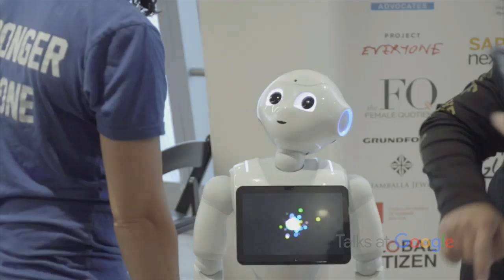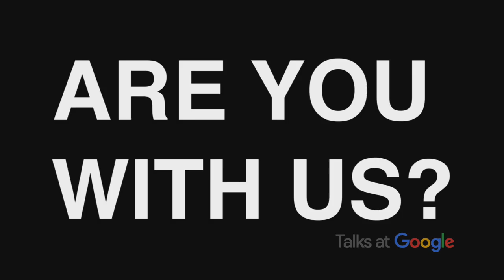How Gender Equality Can Save The World | Nikolaj Coster-Waldau & Majken Gilmartin | Talks at Google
With just 10 years left to achieve the United Nation’s 2030 Agenda, the Sustainable Development Goals are once again in the spotlight. But this time, there is a sense of urgency. Amid growing threats from climate change and the frantic search for sustainable answers to an array of related global problems, one critical solution has come to the forefront: gender equality. A recent study, in fact, found that the most impactful tool for addressing global warming would involve boosting the education of women and girls while simultaneously expanding access to family planning services.

Actor, and UN Goodwill Ambassador Nikolaj Coster-Waldau and Global Goals World Cup founder Majken Gilmartin have been on the frontline of the climate and gender action agenda, raising awareness across the world. Through the Global Goals World Cup and activations at the United Nations, both have ensured that the conversations around both topics remain central to the achievement of the Sustainable Development Goals for a greener future for all.

Panelists:
Nikolaj Coster-Waldau – Actor, UNDP Goodwill Ambassador, and SDG activist, he is renowned for his portrayal of Jaime Lannister in the HBO hit series Game of Thrones as well as his outspoken work on gender equality and climate change. In addition, he is an ambassador for the Global Goals World Cup – a globally held sporting event that inspires amateur female athletes as champions of the UN’s 17 Sustainable Development Goals.

Majken Gilmartin – As the founder of the Global Goals World Cup, UEFA Coach and member of the Danish Football Association’s Commission Board, Majken has led a valiant effort in flattening the playing field for women in soccer. As part of her Global Goals World Cup initiative, she is now spreading the word about the urgency of achieving the UN’s Sustainable Development Goals through a gender equal lens. The Global Goals World Cup is held internationally and is the world’s leading SDG activation for women soccer players.

Discussion points:
- How does the struggle for gender equality speak to the global fight for the SDGs?
- Why is gender equality in sports an important vehicle to activating the 2030 agenda?
- How are gender equality and the fight against climate change interlinked?
- And how do we ensure that policies focusing on gender equality push us closer to our Agenda 2030 goals?
- What is the Global Goals World Cup and how does it raise awareness for the SDGs?
- You recently participated in a climate awareness campaign saying that climate action is a no-brainer. In what way is climate action a no-brainer?